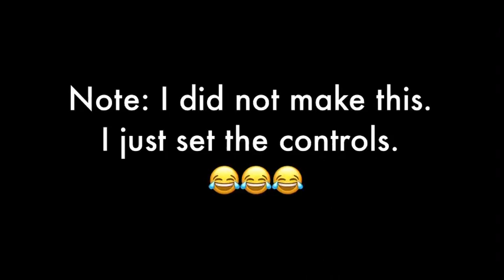[FNF] Race War (Botplay)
Since the last botplay was a success, I decided to do another one.

Note: I did not make this. I just set the controls.

I was gonna do the second part, but was irrelevant to the subject.